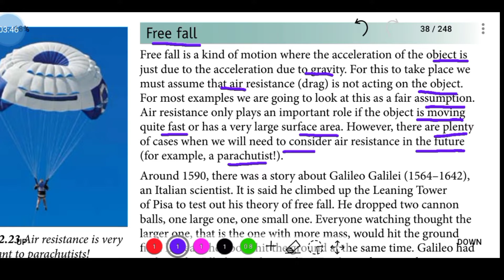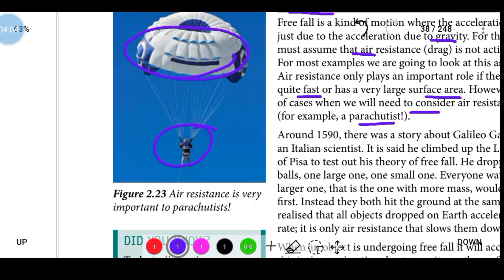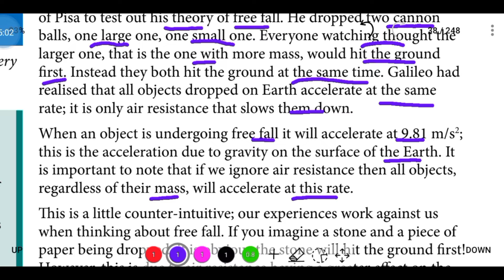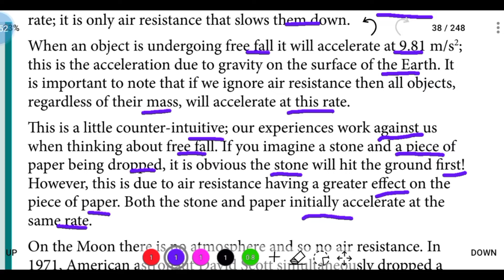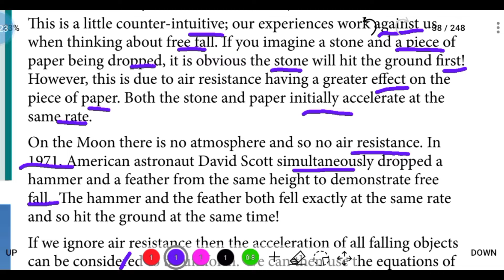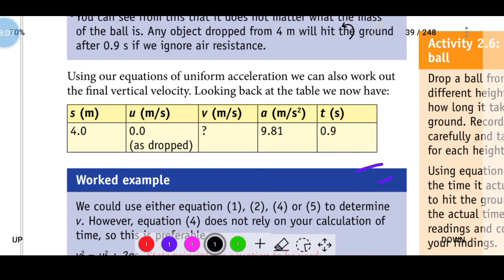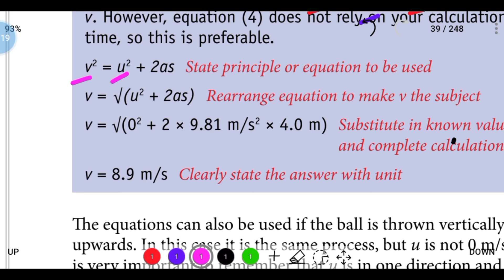Physics Grade 9 unit 2. Free fall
Free fall